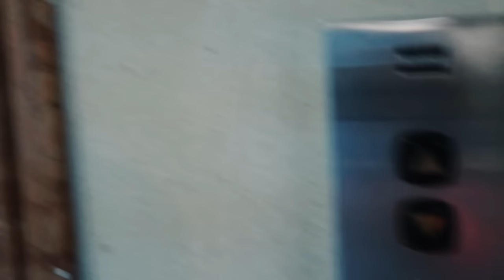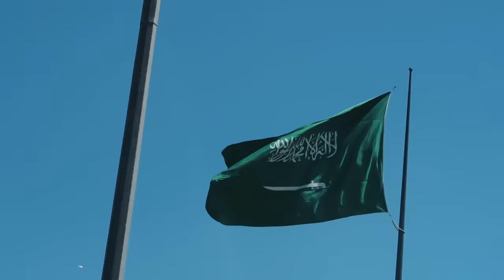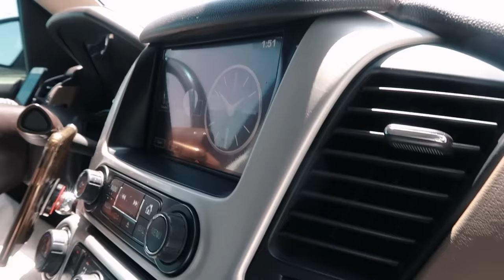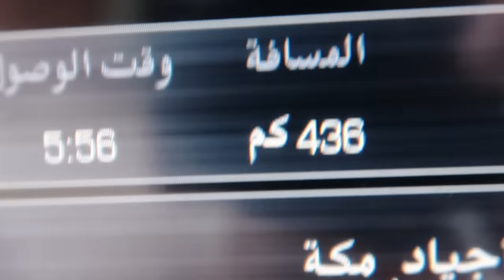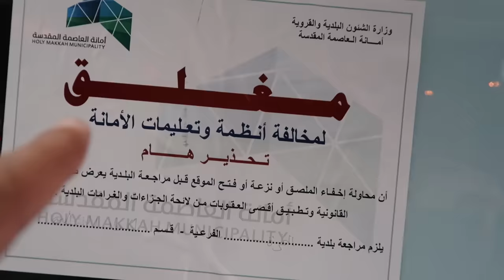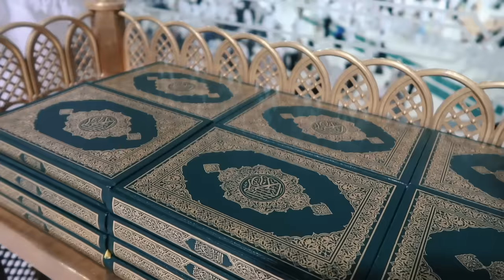VLOG 153 - ❤️ مناسك العمرة 🕋 عمرة لأول مرة في حياتي / إحساس عظيم لا مثيل له 🕋